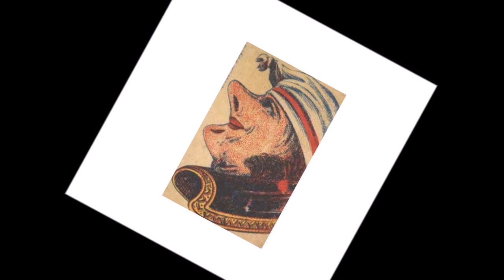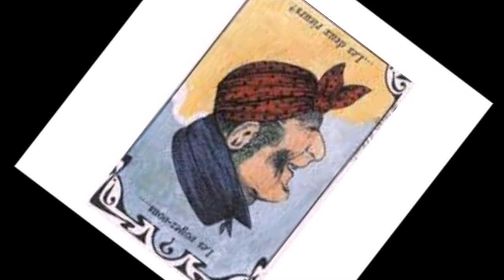Рисунки-перевертыш.Drawings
Перевертыши -рисунки.Видео -сборник.